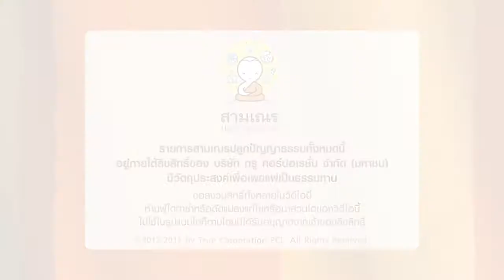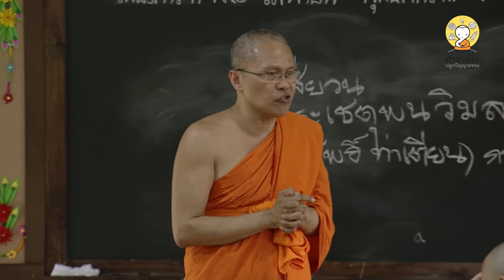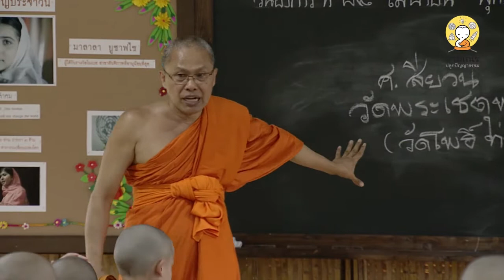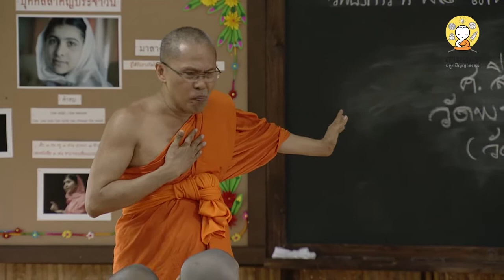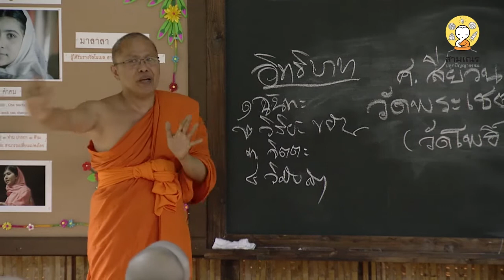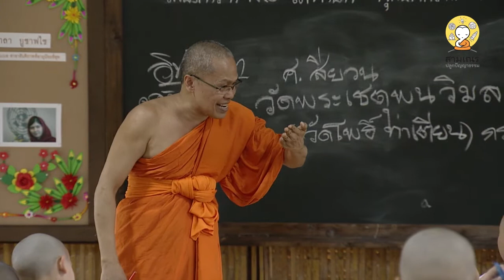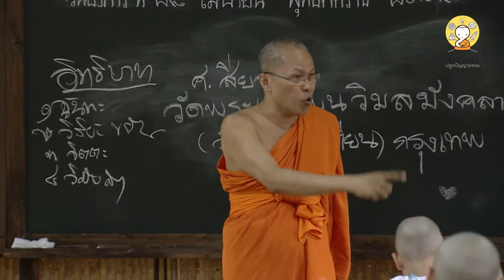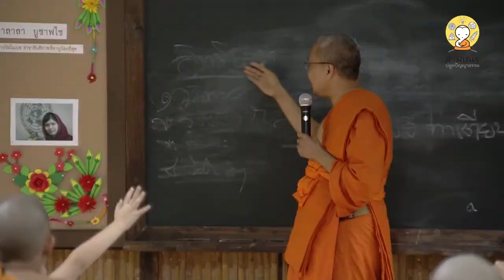ความต่างสร้างสันติ กับพระมหากิตติศักดิ์ ตอน ๒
สนุกกับลีลาของพระอาจารย์กันต่อ ในช่วงชั่วโมงธรรมปฎิบัติ ตอน แตกต่างสร้างสันติ ช่วง ๒ นี้ พระมหากิตติศักดิ์ได้เล่าถึงความแตกต่างของเผ่าพันธุ์สัตว์ แต่กลับอยู่ด้วยกันได้อย่างกลมกลืน

 พระอาจารย์ได้สอน "อิทธิบาท ๔"

๑. ฉันทะ ความรักความพอใจ

๒. วิริยะ ขยัน

๓. จิตตะ ใส่ใจ กัดติดไม่ปล่อย

๔. วิมังสา หมั่นไตร่ตรอง

โดยยกตัวอย่างผ่านเรื่องเล่าถึงชีวิตเด็กที่พ่อแม่อุ่นใจฝากพระบวชและเลี้ยงดูในช่วงปิดเทอม ขณะที่พ่อแม่ต้องทำงาน และไม่มีเงิน เมื่อพระให้โอกาสสามเณรนั้นได้เรียนต่อ และจบเป็นมหา และเรียนสายสามัญมัธยมต้น ในที่สุด ทั้งที่ทางบ้านมีฐานะยากจนไม่สามารถส่งเสียให้เรียนได้

 สามเณรชื่นชมนักมวยที่เป็นแชมป์โลกมาก และชื่นชมถึงกับเอากระดาษมาทำเข็มขัด บอกว่า วันหนึ่งจะเป็นแชมป์โลก ต่อมาได้สึกและหายไป จนมาที่สุด พบว่าเป็นนักมวยชื่อสมาน และท้ายที่สุด ได้กลายเป็นนักมวยโนเนม ที่ชกมวยชนะ กอนซาเลซ แชมป์มวยโลกที่ไม่มีใครเคยชนะได่ในที่สุด แม้แต่ละยกจะชกด้วยความยากลำบาก เฉียดแพ้ต่อไป แต่ก็กัดฟันต่อสู้จนชนะในที่สุด เพราะใจไม่ยอมแพ้ และด้วยหลักธรรม อิทธิบาท ๔ นั่นเอง

©ทรูปลูกปัญญา